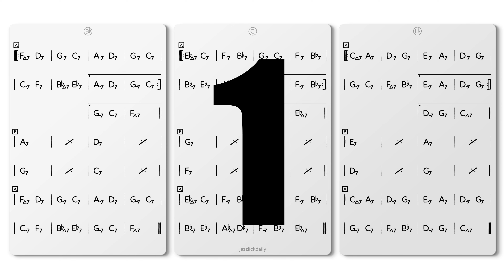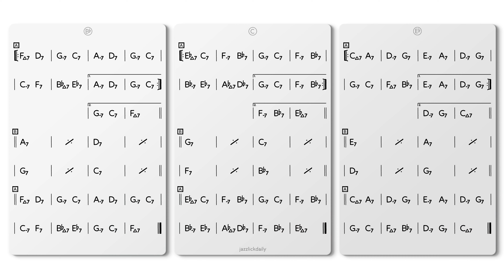Rhythm Changes in Eb Backing Track Swing 120 bpm - NO BASS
NO BASS version 120 bpm in Eb

This track is available in all 12 keys + 120 bpm + 180 bpm

Rhythm Changes are one of the most popular chord progressions in Jazz, originating as the chord progression of I Got Rhythm by George Gershwin.

This progression is the basis of many Jazz standards such as:

Anthropology (Parker/Gillespie)
Cotton Tail  (Duke Ellington)
Dexterity (Charlie Parker)
Oleo (Sonny Rollins)
Rhythm-A-Ning (Thelonious Monk)
Salt Peanuts (Dizzy Gillespie)
Straighten Up and Fly Right (Nat King Cole)